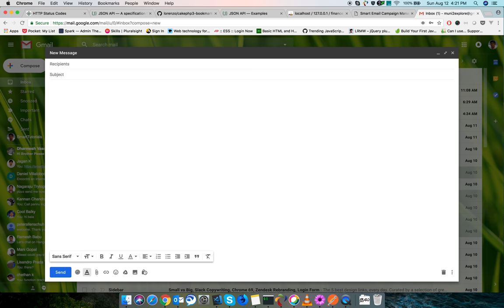How To Create and send HTML Email Template Using GMAIL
How Create and send HTML Email Template Using GMAIL